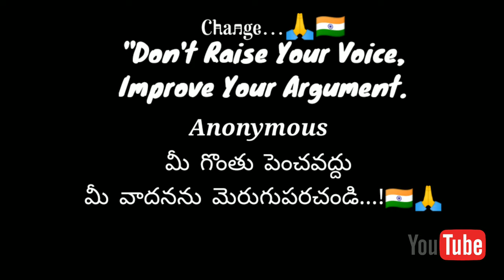"Don't Raise Your Voice,Improve Your Argument.🇮🇳🤝🏻🎬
THIS CHANNEL DOES NOT PROMOTE OR ENCOURAGE ANY ILLEGAL ACTIVITIES . ALL CONTENTS PROVIDED BY THIS CHANNEL IS MEANT FOR SKILLS & ENTERTAINMENT PURPOSE ONLY.
THANKS YOU ALL YOUTUBE CREATIONS AND WEBSITE OWNERS.

Change...🙏🇮🇳 "Don't Raise Your Voice,
Improve Your Argument.
Anonymous
మీ గొంతు పెంచవద్దు
మీ వాదనను మెరుగుపరచండి...!🇮🇳🙏
Aj Director special thanks to
Mohan Dureshtty
Vinay Kumar Reddy
Kancham Ashok